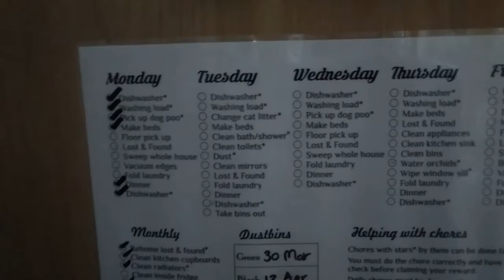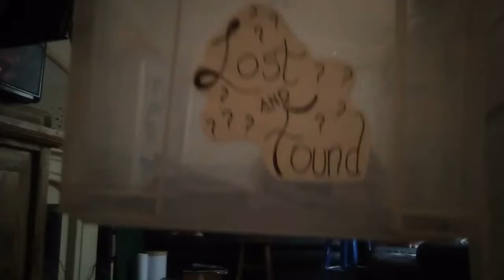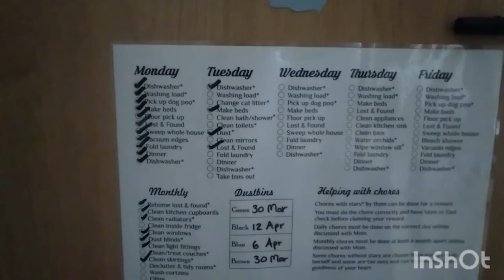Come clean with me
Today I tried to catch up on chores I didn't complete yesterday. Come and join me sweeping the house and cleaning the kitchen.

00:00 Intro
01:38 Annoyed Karen
02:47 Cleaning bedrooms
05:35 Cleaning landing & stairs
08:54 Hairball from the stairs
09:01 Cleaning the lounge
10:50 Cleaning the kitchen
14:21 Phil Collins drum roll
15:16 Taking the bins out
15:56 Cleaning done
16:37 Outro